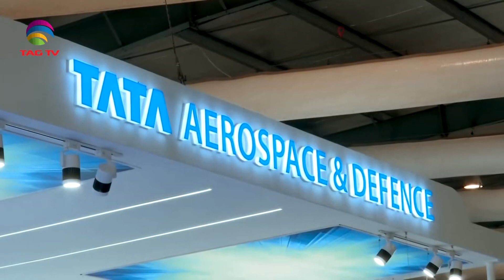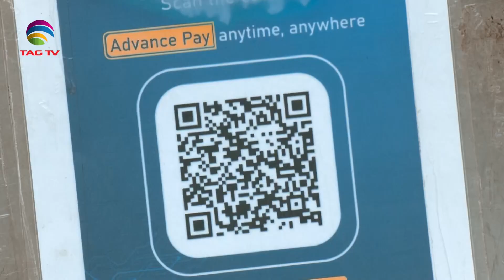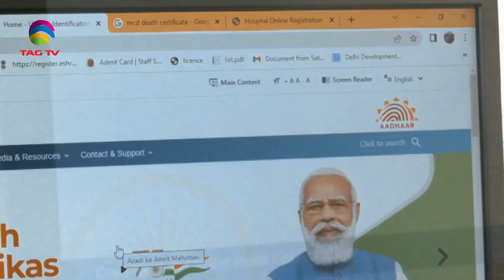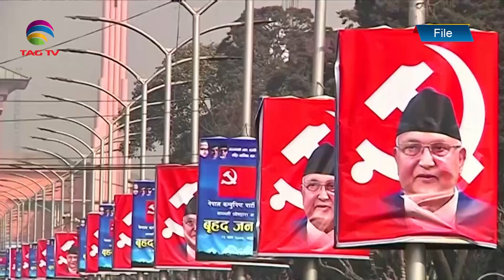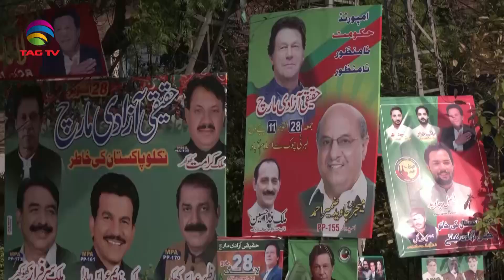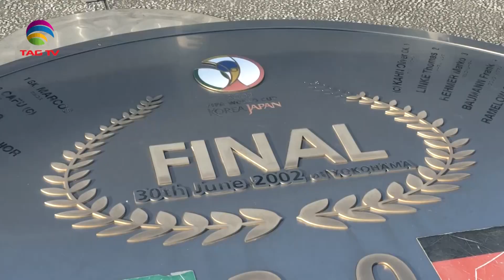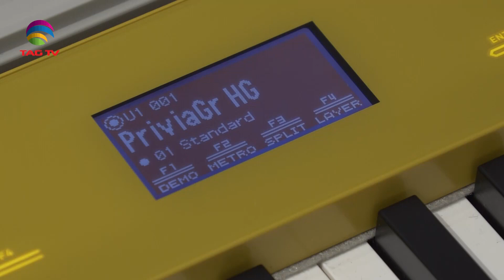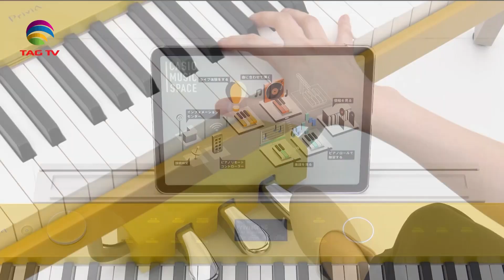India's Role in South Asia & World's Geo-Politics - November 13 ,2022 - South Asian Weekly News Show